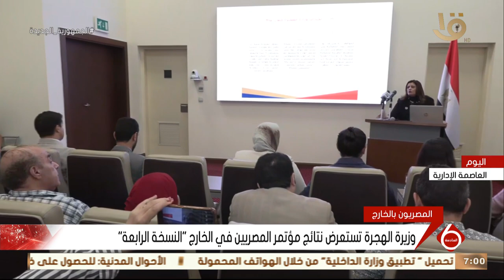نشرة السادسة | الهجرة: إنشاء شركة المصريين بالخارج لجذب الاستثمارات